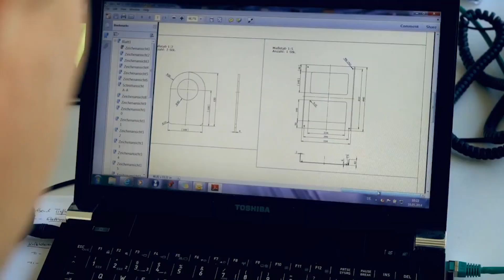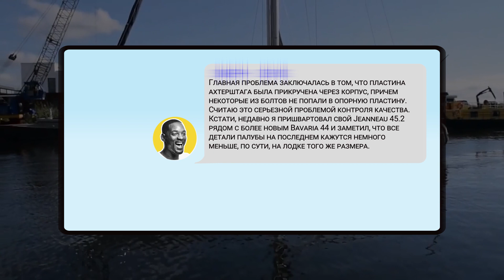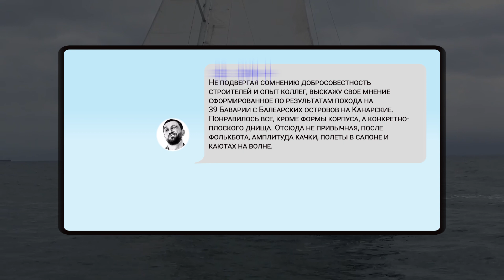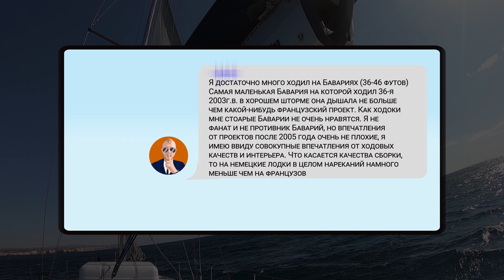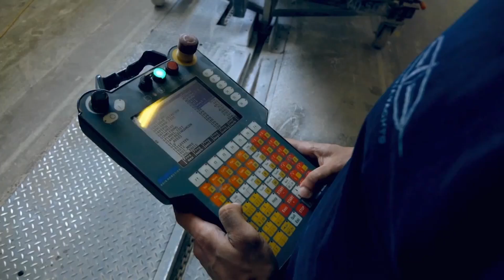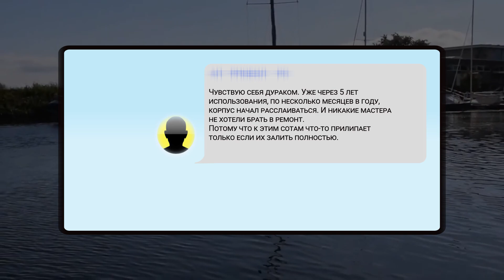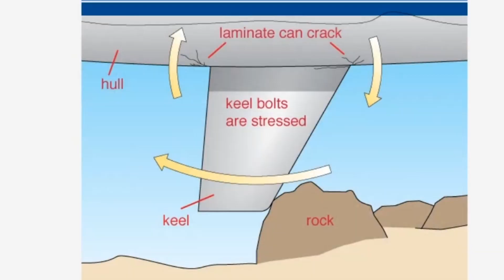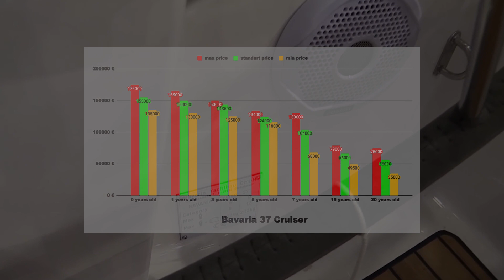Бавария. Хочешь Правду? Ты должен это Увидеть!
Несколько фактов для тех, кто хочет купить себе Баварию.
Как вы уже поняли, сегодня  я буду говорить о Бавариях.
На самом деле конечно же у меня есть свое мнение, которое я мог бы просто рассказать сидя за своим любимым столом.
Но почему-то захотелось поступить по другому.
Мнения, факты, графики падения цены с возрастом и сравнение с конкурентами, а также несколько практических советов.
Тем кто хочет стать счастливым обладателем самой массовой немецкой яхты, рекомендую смотреть очень внимательно.
Бавария начиналась как маленькая яхтенная верфь в конце 70-х. А сейчас - это яхтенный гигант, построивший свои заводы  не только в Европе, но и в Америке. И даже успевший поглотить в себя одного из лидеров по производству катамаранов, а именно французскую верфь - Наутитек. Но сегодняшний выпуск всё-таки о классических немецких монохулах.
И по всем канонам жанра, немецкое - уже звучит как что-то качественное и надёжное, но в случае с Баварией это почему-то не сработало. Мнения и отзывы всех кто хоть как-то сталкивался с их яхтами очень противоречивы.
Бавария - одна из тех яхтенных верфей, которые создают историю современного яхтинга.  И наплевать бы на эту историю, если просто хочется купить себе хорошую лодку. Но именно в истории и скрыты все подводные камни. Знали ли вы о том, что в конце 90-х - начале 2000-х качество производства немецких яхт упало настолько, что по итогу руководство даже планировало полностью изменить название бренда. Читали ли отзывы хозяев о состоянии килей после посадки на мель? Задавались ли вопросом, какие технологии применяются при производстве корпусов. Что в производственном процессе изменилось в лучшую сторону, а что решили так и оставить, посчитав борьбу за качество не целесообразной?
Я решил пройтись именно по тем фактам, мнениям и нюансам, которые не увидишь на официальных промо роликах.